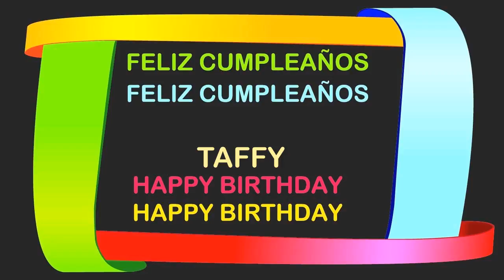Taffy Birthday Postcards & Postales